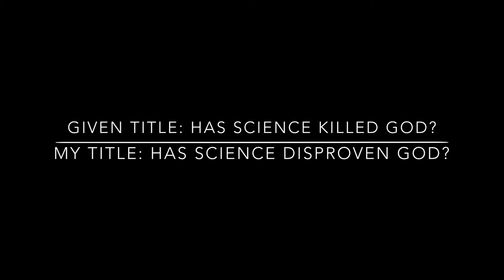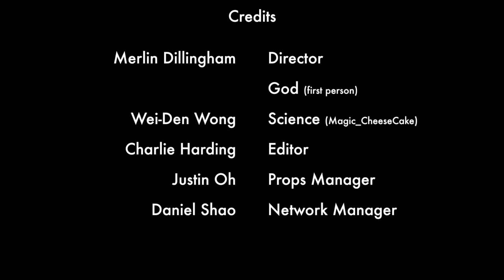Has Science Killed God? by Merlin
My RS Project: Has Science Killed God? Made with Minecraft by Merlin D, Reading School

Audio: English
Subs: English, German